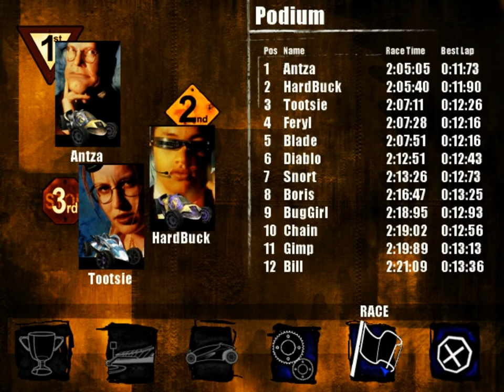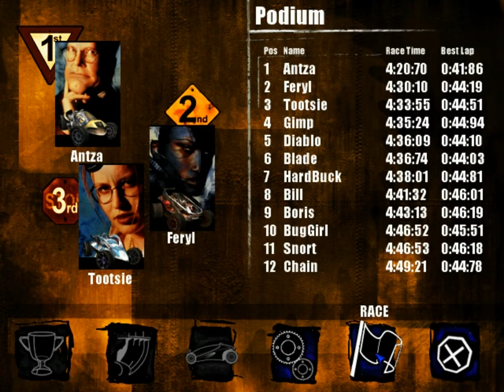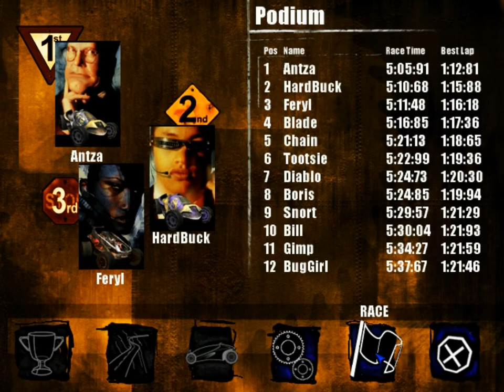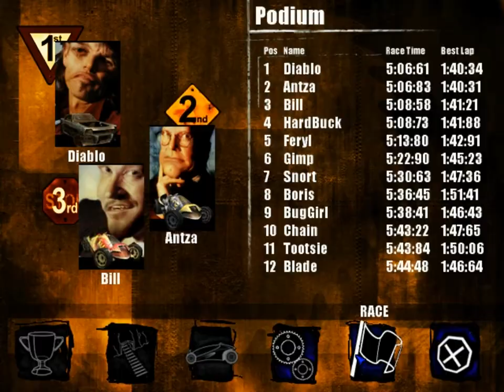Let's Play Powerslide (PC) - Part 3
Perfect...perfect...perfect...D'oh!